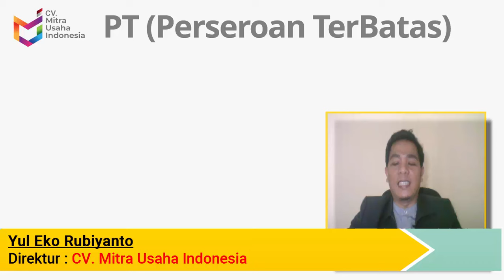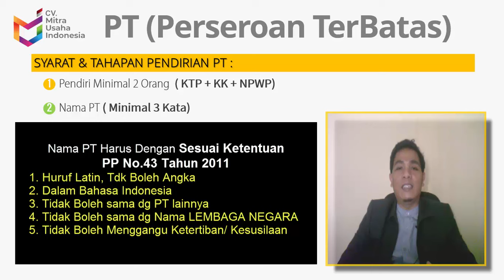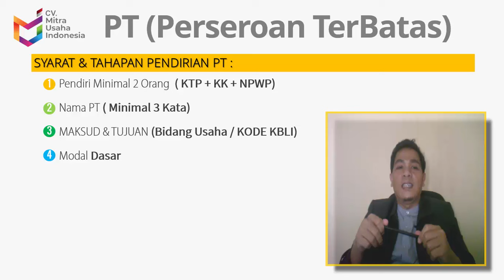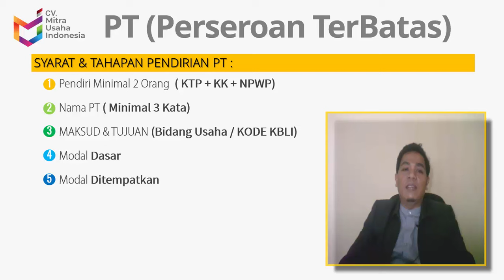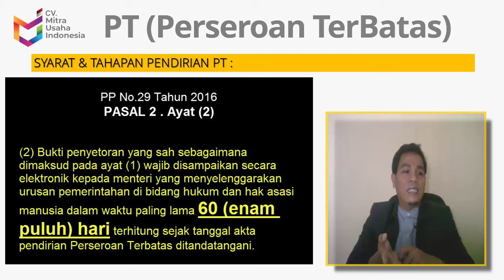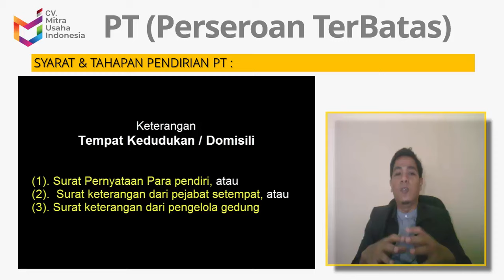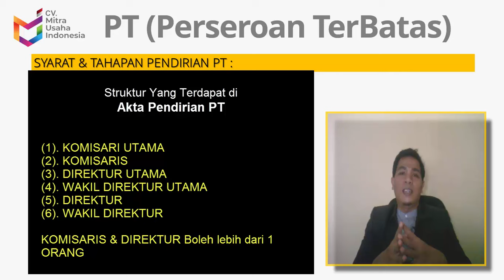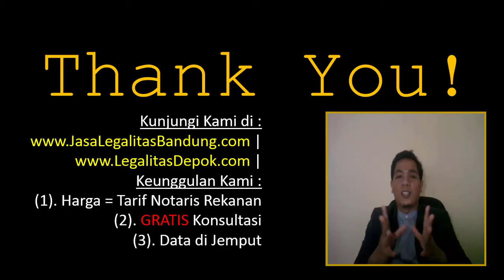Cara Mendirikan PT (Perseroan Terbatas)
Buat anda yang ingin mendirikan perusahaan dalam bentuk PT (Perseroan Terbatas) silahkan simak video diatas sampai habis, semoga bermanfaat

Bagi yang membutuhkan JASA PEMBUATAN PT
Silahkan kunjungi web kami :

Atau Kontak :
 CV. MITRA USAHA INDONESIA
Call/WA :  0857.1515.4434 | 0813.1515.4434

Dengan pengalaman mendirikan LEBIH dari 100 PERUSAHAAN, kami siap melayani anda secara LEGAL & PROFESIONAL.

Untuk daerah Bandung,  Cimahi, Kabupaten bandung, Kabupaten Bandung Barat dan sekitarnya. Lengkap dengan perijinan, OSS, NIB, SIUP, Virtual Office dan lainnya.